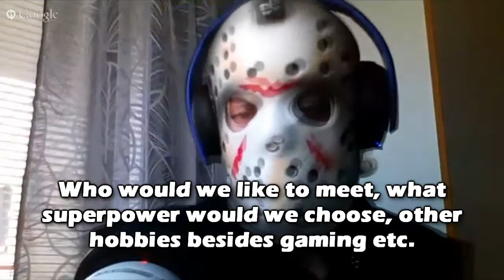The Vicecast #5 - Let's make it personal!